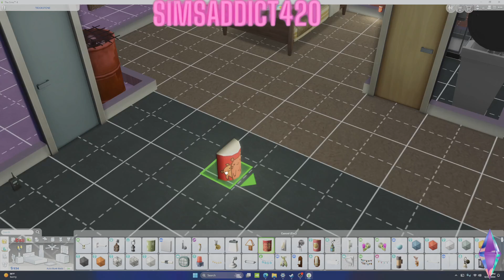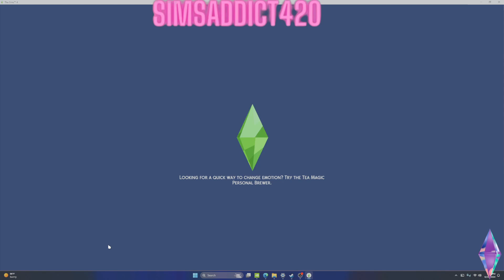The Sims 4 Aliens Stole My Parents Scenario (6-22-24)